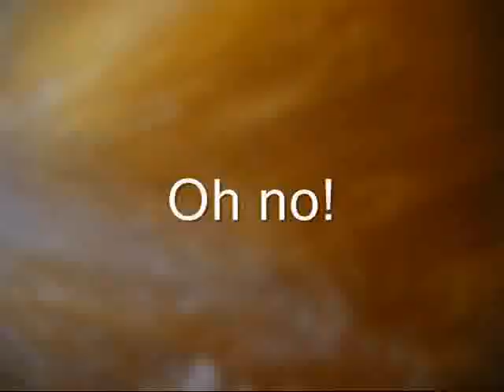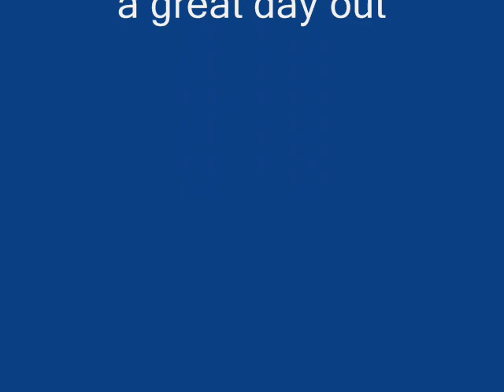Paddle Scotland : the Middle Findhorn